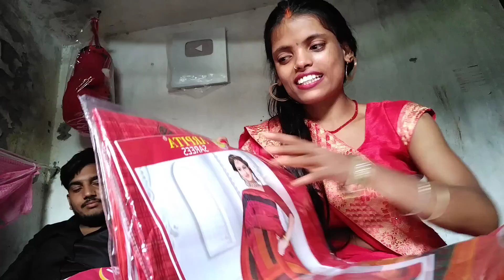Hamare YouTube first payment aa Gaya dosto mai bahut khush hu thank you dosto#MrBittu.khushifun#❤️🙏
Hamare YouTube first payment aa Gaya dosto mai bahut khush hu thank you dosto#hello dosto agar aap Hamare channel per naye Hai to please subscribe Kar lijiye aur dher Sara Pyar dijiye#dhanyvad dosto ❤️👍🙏 support me 🙏